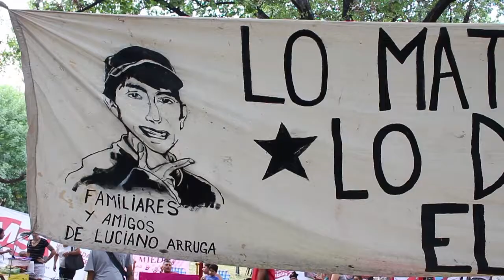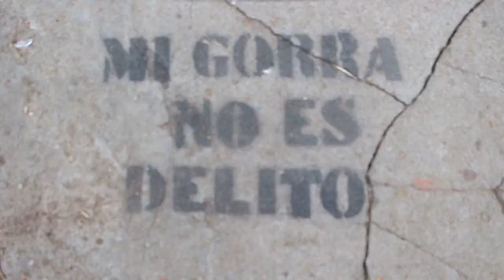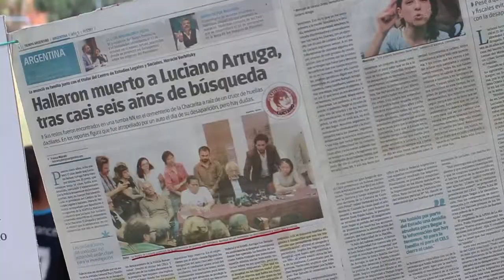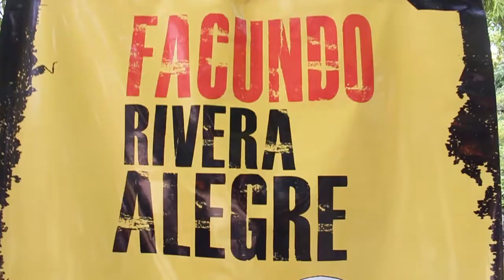9 años sin Luciano Arruga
Familiares y amigos de Luciano Arruga realizaron una jornada en Lomas del Mirador a 9 años de la desaparición y muerte del joven de La Matanza.

Junto a diversas organizaciones de Derechos Humanos y familiares de víctimas de represión estatal, llevaron adelante asambleas para visibilizar los diferentes casos de desaparición y/o muerte en democracia en manos de las fuerzas de seguridad.

"Luciano tenía 16 años y en el 2009, tras haber sido hostigado durante meses, él le dijo no a robar para la policía. Hoy hace 9 años de su desaparición y estamos acá tratando de recordarlo, pero a su vez tratando de juntar a distintos familiares para unificar la lucha", aseguró Mónica Alegre, mamá de Luciano.

La jornada contó con el acompañamiento de Nora Cortiñas, Madre de Plaza de Mayo Línea Fundadora, y de Sergio Maldonado, a pocos días de cumplirse los seis meses de la desaparición de Santiago.

"El Estado no se hace responsable. Yo como madre voy a seguir luchando por justicia y voy a seguir denunciando tanto el caso de Luciano como muchos otros casos", concluyó Mónica.